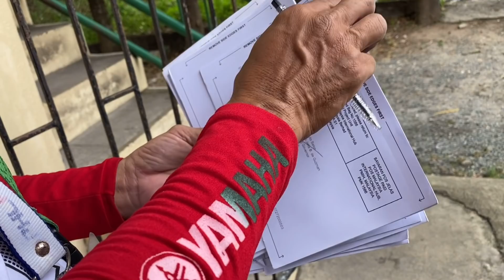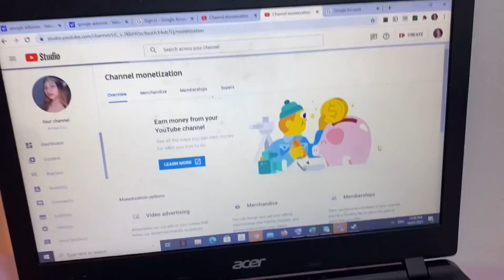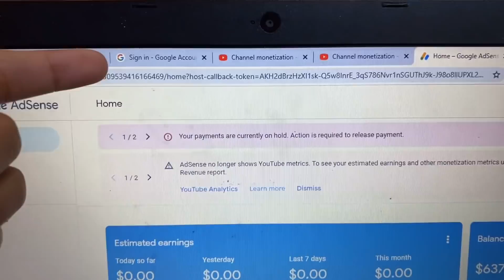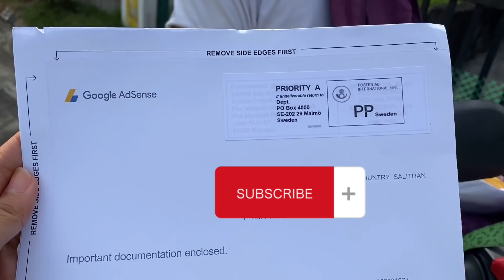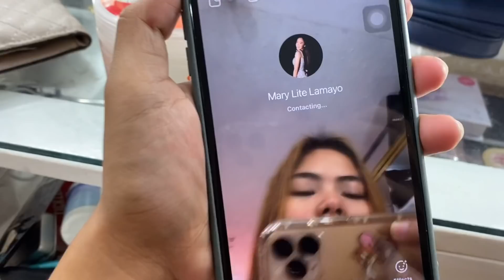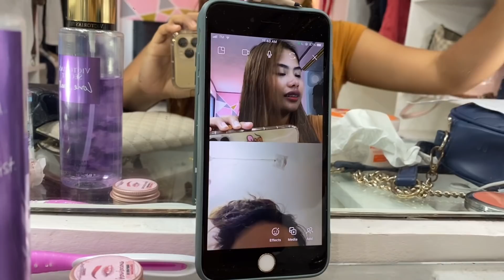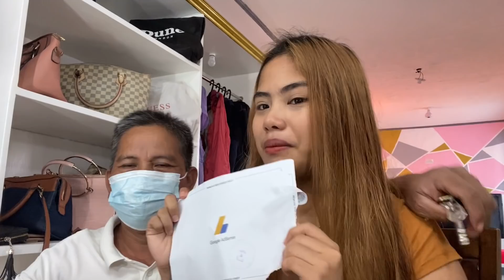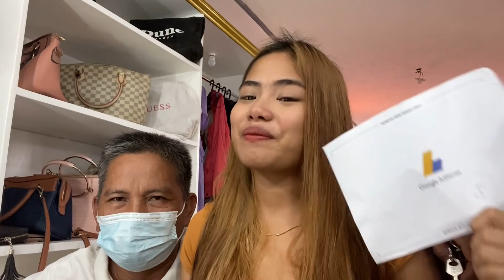FINALLY! I GOT MY GOOGLE ADSENSE PIN 2021 + Reaction nila (Mary Lite,Dharel&Parents!!!) 🤩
LETS TALK!

-Matt 19:26